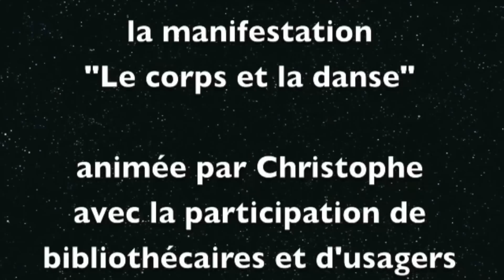FLASH MOB MEDIATHEQUE MARGUERITE DURAS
Cette performance a eu lieu samedi 8/02/2014 à la médiathèque Marguerite Duras dans le cadre de la manifestation "Le corps et la danse" et ce montage a été réalisé par Catherine Ejarque, bibliothécaire de la médiathèque Duras.